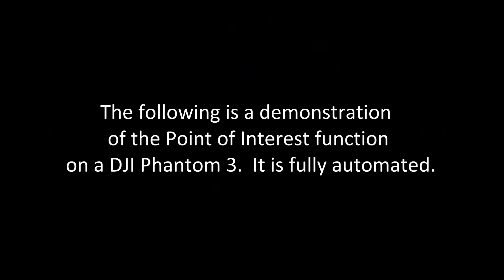Phantom 3 Object of Interest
Demonstrating the object of interest function on a DJI Phantom 3